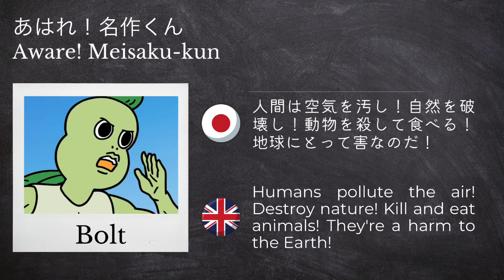声優・小野賢章さんが演じたキャラクター | VoiStock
Another 4 of Kensho Ono's most well-known characters 🤩🤩🤩